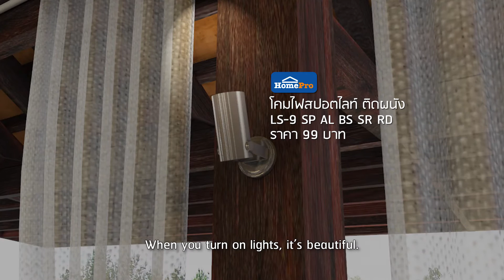Doing by HomePro | ไอเดียออกแบบมุมนั่งเล่นของคุณแม่ ในสไตล์บ้านเรือนไทย